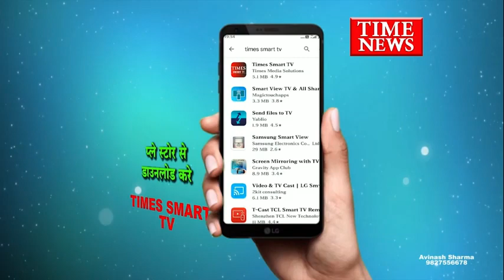द्वारकापुरी थाना क्षेत्र में छेड़छाड़ के आरोपी को पुलिस ने गिरफ्तार किया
इंदौर द्वारकापुरी थाना क्षेत्र में प्ले स्टोर को तार-तार करने वाली एक घटना सामने आई है जिसमें नाना द्वारा ही 12 वर्षीय नाबालिक के साथ अश्लील हरकत करने का प्रयास किया इस पर पुलिस ने कार्रवाई करते हुए नाना को गिरफ्तार कर लिया है।

वीओ,,

रिश्तो को शर्मसार कर देने वाली एक घटना द्वारकापुरी थाना क्षेत्र की है जहां नाबालिक बच्ची को अकेला पाकर उसके नाना नहीं अश्लील हरकत कर डाली जिसकी जानकारी नाबालिग ने अपनी नानी को दी नानी नाबालिक को लेकर थाने पहुंची वह आरोपी नाना के खिलाफ प्रकरण दर्ज कराया इस पर पुलिस ने प्रकरण दर्ज कर आरोपी को गिरफ्तार कर लिया है

बाईट  द्वारकापुरी थाना प्रभारी